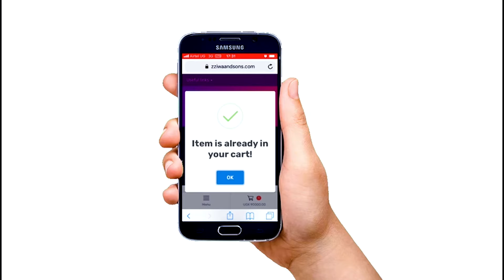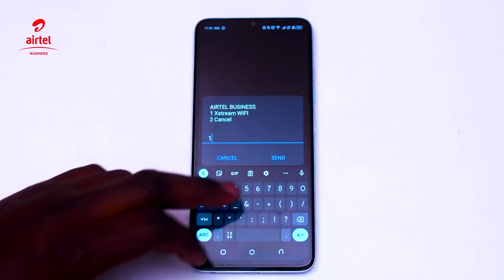Baby ghetto man Sawa yoona Ada mukyalo_ Kampala aganyi